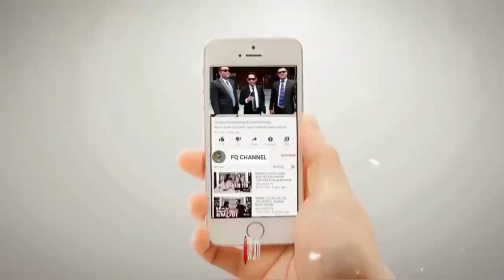NGER1 DAN WAJIB DITONTON!! JIKA MENGAKU NGAKU SEBAGAI HABIB WAJIB DI B0GEM PLAK!!